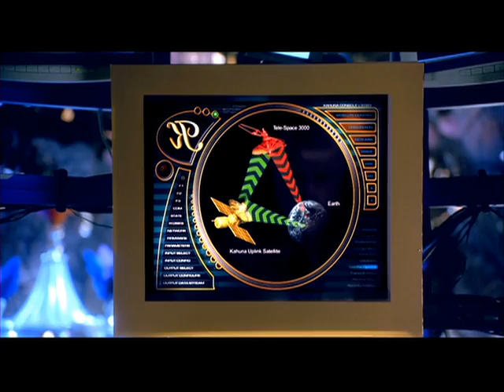Superbabies: Baby Geniuses 2 (2004) - Trailer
A group of smart-talking toddlers find themselves at the center of a media mogul's experiment to crack the code to baby talk. The toddlers must race against time for the sake of babies everywhere.

Director: Bob Clark
Writers: Steven Paul (story), Gregory Poppen (screenplay)
Stars: Jon Voight, Scott Baio, Vanessa Angel